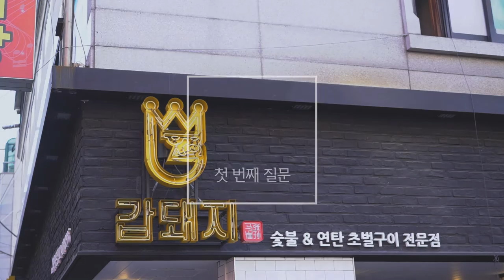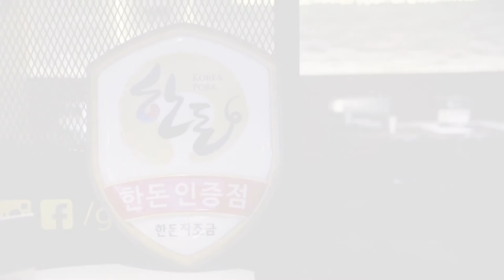한돈인증점 점주 인터뷰 영상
우리돼지 한돈만을 판매하는
믿고 먹을 수 있는 한돈인증점!

점주가 직접 말하는 한돈인증점은?
한돈인증점 점주 인터뷰 영상을 통해 확인하세요! ^(00)^~